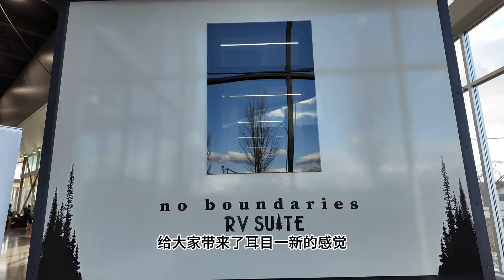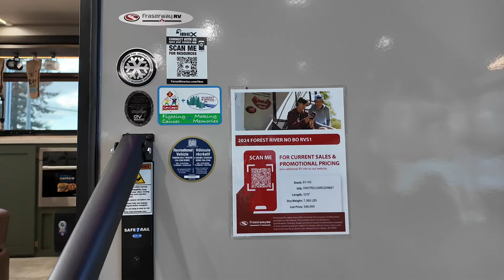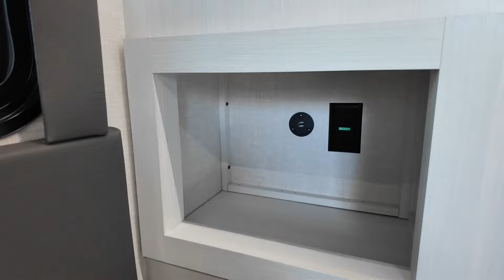有“家”味儿的AI房车 - 2024 Forest River No Boundaries RVS1介绍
有“家”味的房车 - 2024 Forest River No Boundaries RVS1介绍
如果您想了解此房车的详细情况，欢迎联系：
王斌，Bin Wang